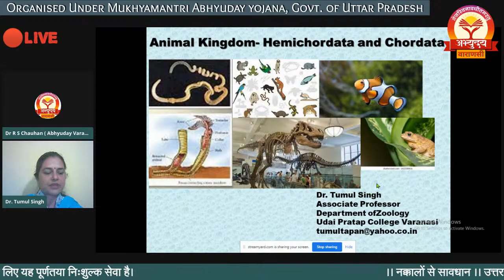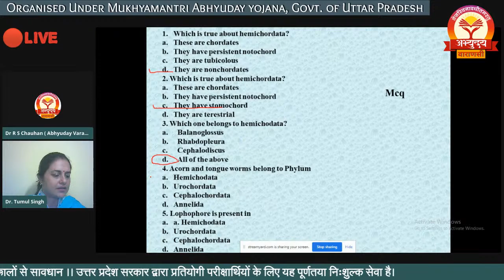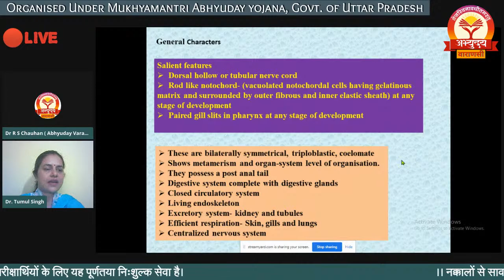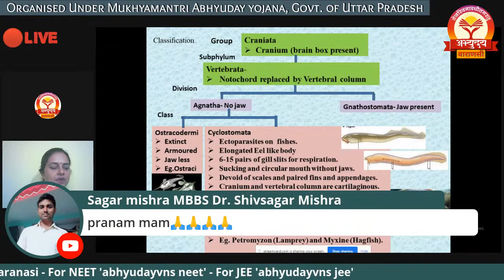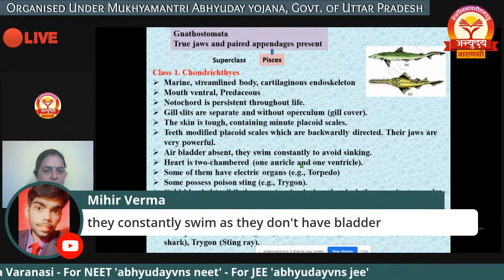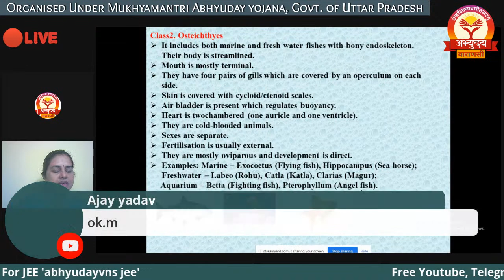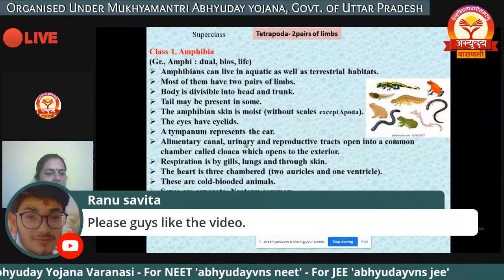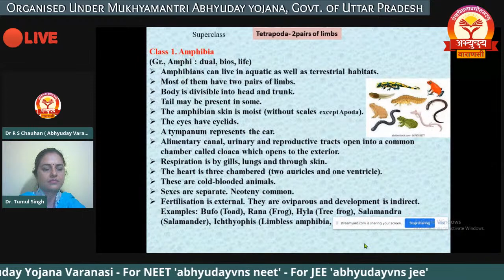Phylum Chordata: Characters and Classification ll Zoology ll NEET ll Dr. Tumul Singh ll Abhyuday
Mukhyamantri Abhyuday Yojana ll Varanasi ll Run under Social Welfare Department, Govt.of Uttar Pradesh
प्रिय विद्यार्थियों,
मुख्यमंत्री अभ्युदय योजना के अंतर्गत सम्पूर्ण प्रदेश के सभी जाति व वर्गों के प्रतिभावान, लगनशील व मेधावी विद्यार्थियों के लिए पूर्णतया निःशुल्क ऑनलाइन साप्ताहिक टेस्ट सीरीज आयोजित है। जिसमें प्रतिभाग करने के लिए आप अपने चयनित कोर्स (UPSC, NEET, JEE, NDA, CDS, Banking, Railway, SSC, PET UPSSSC, TET, CTET, इत्यादि) के अनुरूप एक अथवा एक से अधिक कोर्स के लिए लिंक का चयन कर ऑनलाइन आवेदन कर सकते हैं।
Various Test series organised under Mukhyamantri Abhyuday Yojana, run under Social Welfare Department, Govt.of Uttar Pradesh.

4. MAHA SAMAR Online Test Series 2021 (CDS, SSC, Banking, Railways & Other One Day Exams): Application form link-

5. JAI HIND Online Test Series (NDA) 2021: Application form

6. A.P.J. ABDUL KALAM Online Test Series (TET, CTET, K.V.S. & N.V.S. TGT & PGT) 2021: Application form link-

फॉर्म भरने के उपरांत विद्यार्थी हमारे निःशुल्क टेलीग्राम चैनल को अवश्य जॉइन कर लें, जिस पर उन्हें आगामी ऑनलाइन मॉक टेस्ट लिंक्स, टेस्ट के विस्तृत उत्तर स्पष्टीकरण के साथ, लाइव क्लास लिंक्स, अध्ययन सामग्री, गाइडेंस & मोटिवेशनल प्रोग्राम लिंक्स सहित अन्य सूचनाएं उपलब्ध कराई जाती हैं। हमारे चैनल से जुड़ने के लिए पहले अपने मोबाइल के प्लेस्टोर में जाकर telegram इनस्टॉल करें फिर दी गई लिंक के माध्य�� से चैनल जॉइन करें।

मुख्यमंत्री अभ्युदय योजना क्या है?
उत्तर प्रदेश सरकार की एक ऐसी अभिनव पहल जहाँ सभी संवर्गों के मेधावी, लगनशील एवं प्रतिभावान छात्र-छात्राओं को UPSC, UPPSC, NEET, JEE, NDA, CDS, SSC, PET UPSSSC, Bank PO, B.Ed., TET, CTET व अन्य प्रतियोगी परीक्षाओं की पूर्णतया निःशुल्क Online/Offline कोचिंग, Online/Offline mock test व मार्गदर्शन प्रदान किया जाता है। साथ ही समय समय पर विशिष्ट अतिथियों द्वारा विद्यार्थियों हेतु मोटिवेशन सत्रों का आयोजन भी कराया जाता है।

Channel Links for Live classes:
1. Our primary Youtube channel for UPSC, UPPSC & other one day Exams:

2. For JEE: (Physics & Maths)

3. For NEET: (Chemistry & Bio..)

4. For Notification & Class schedule on Common Facebook Page for UPSC/JEE/NEET/NDA/CDS/Rly/Banking/SSC/TET/CTET & Other examinations:
'Mukhyamantri Abhyuday Yojana Varanasi' Facebook Page link- (Open & Like this Page to get the notification)

(This message is delivered by Dr. R. S. Chauhan, Mukhyamantri Abhyuday Yojana, run under the Social Welfare Department, Government of Uttar Pradesh.)
Please avoid unnecessary emails.